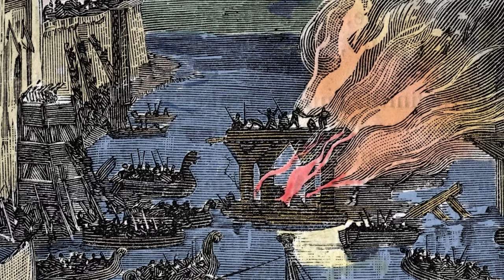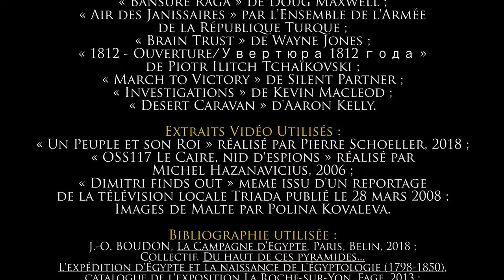I. Bonaparte et les Français rêvent d'Egypte ! ep.18 avec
A la fois connue et mal-connue, la Campagne d'Egypte à la fin de la Révolution française a eu des conséquences inattendues dans de nombreux domaines. En compagnie de Simon de la chaîne Le Phare à On, nous allons vous expliquer ce qu'il s'est passé. Et comme les Français quand ils débarquent en Egypte, on s'attaque à un gros morceau. Ainsi, il s'agit du premier épisode d'une mini-série !

D'ailleurs, sur la chaine du Phare à On, allez voir la vidéo consacrée au rapport scientifique de cette campagne : La Description de l'Egypte !

Un ENORME merci à @Herodotcom pour son caméo de qualité !

Bibliographie utilisée :
- J.-O. BOUDON, La Campagne d’Egypte, Paris, Belin, 2018
Collectif, Du haut de ces pyramides... L'expédition d'Égypte et la naissance de l'égyptologie (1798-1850), catalogue de l'exposition La Roche-sur-Yon, Fage, 2013
- J.-M. HUMBERT, Feu et Lumières. Bonaparte et l’Égypte, Institut du Monde Arabe, Paris, 2008
- F. QUENTIN (dir.), Le livre des Egyptes, Robert Laffont, 2014
- P. GUENIFEY, Bonaparte, Coll. Biographies NRF, Gallimard, 2013.
- J. TULARD, Napoléon, Coll. Pluriel, Hachette, 2005.
- Anthologie par A. CHEVALLIER, Napoléon raconté par ceux qui l’ont connu, Coll. Les Cahiers Rouges, Grasset, 2014.
- TCHOUDINOV Alexandre, « La bataille d’Héliopolis, ou la victoire oubliée », Napoleonica. La Revue, 2015/3 (n° 24), p. 5-47. DOI : 10.3917/napo.024.0005. URL
- F. FURET, La Révolution Française, Coll. Quarto, Gallimard, Paris, 2007.
- J.-C. MARTIN, J. PELTIER, Infographie de la Révolution française, Passés Composés/Humensis, 2021.
- A. SOBOUL, Dictionnaire historique de la Révolution française, Coll. Quadrige Dicopoche, PUF, 2004
- J. GODECHOT, La Grande Nation, l'expansion révolutionnaire de la France dans le monde de 1789 à 1799, Collection historique, Aubier, 2004.